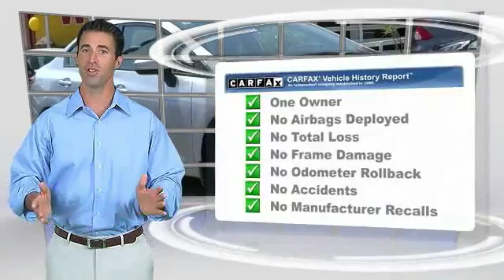2015 Honda Civic Sedan HOLLYWOOD, LOS ANGELES, CULVER CITY, SANTA MONICA, SAN FERNANDO VALLEY, 80913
2015 Honda Civic Sedan 4DR CVT LX

6511 Santa Monica Blvd.

HONDA OF HOLLYWOOD PROUDLY SERVING HOLLYWOOD, LOS ANGELES, CULVER CITY, SANTA MONICA, SAN FERNANDO VALLEY, AND SURROUNDING SOUTHERN CALIFORNIA LOCATIONS. THIS SILVER 2015 Honda CIVIC SEDAN IS EQUIPPED WITH A Engine: 1.8L I-4 SOHC 16-Valve i-VTEC, AUTOMATIC TRANSMISSION, AND RECEIVES AN ESTIMATED 30 City/39 Hwy MPG. OR VISIT US AT 6511 SANTA MONICA BLVD. HOLLYWOOD, CA 90038 CARFAX Certified 1-Owner 2015 Honda CIVIC SEDAN 4DR CVT LX Stock #: 809132 | VIN: 2HGFB2F55FH545717 | 2015 Honda Civic Sedan 4dr CVT LX Honda of Hollywood